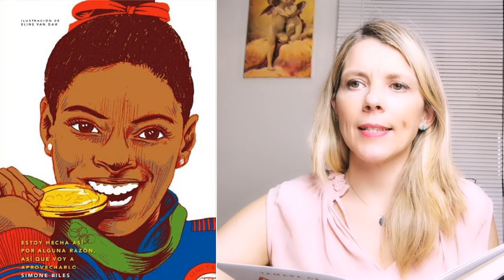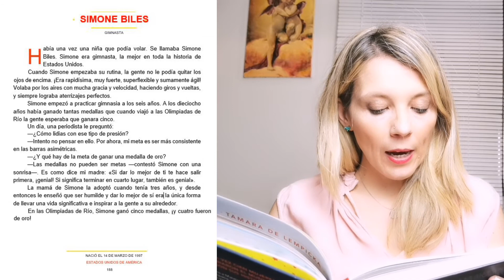Simone Biles | Cuentos de Buenas Noches Para Niñas Rebeldes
El año pasado, los Reyes Magos les trajeron a los alumnos y alumnas de mi clase un precioso cuento llamado Cuentos de Buenas Noches para Niñas Rebeldes .100 Historias de Mujeres Extraordinarias.

Desde entonces, les leo una historia cada día. Cuando llegamos a clase, y para empezar la mañana, abrimos el cuento y soñamos con un nuevo cuento, un cuento muy real.

Fue un hábito tan deseado, que he pensado traerlo aquí. Cada día os traeré una nueva historia, cada día os hablaré de una mujer extraordinaria.

En el vídeo de hoy os leo la historia de Ruth Harkness, exploradora.

Libro: Cuentos de Buenas Noches para Niñas Rebeldes .100 Historias de Mujeres Extraordinarias.
Editador por: Editorial Planeta, S.A.